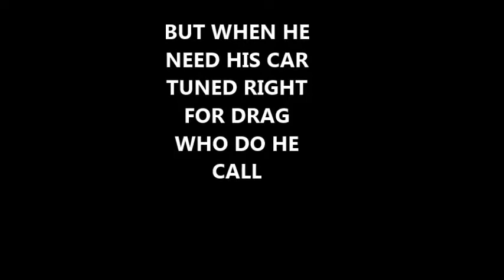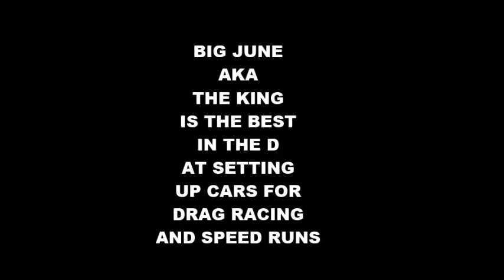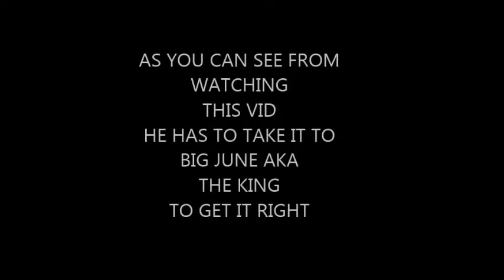DRAG RACE CAMP OF BIG JUNE 4 13 2014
Description DRE ONE OF OUR FASTEST DRAG RACERS GOT 2 NEW WHIPS RECORDED IN HD 1080P